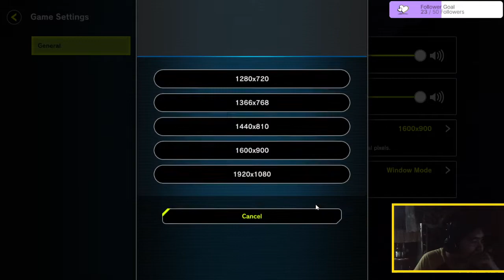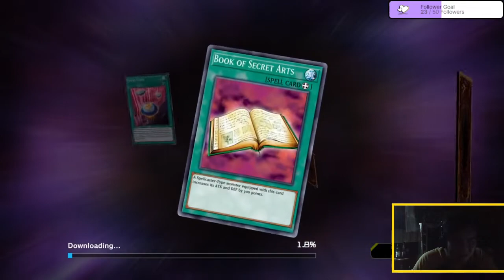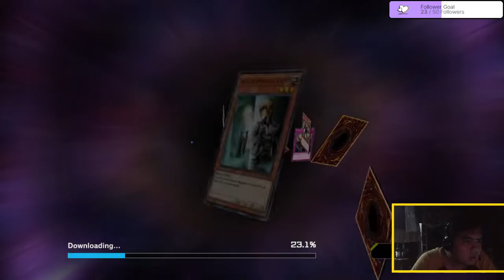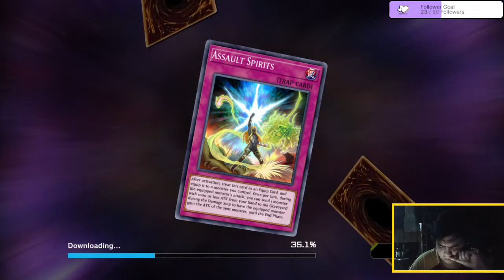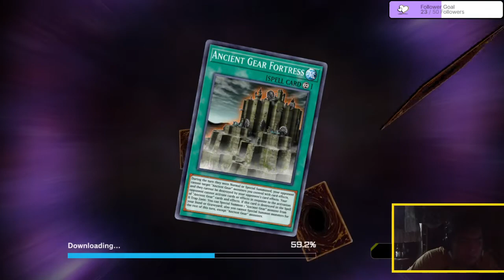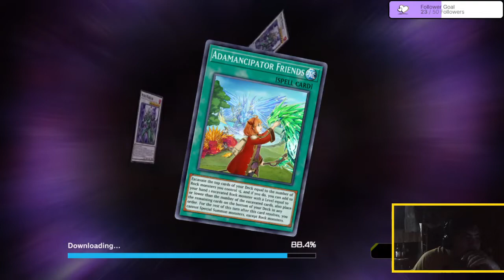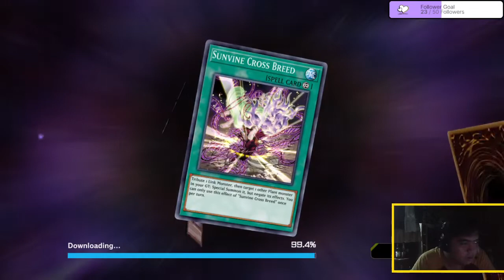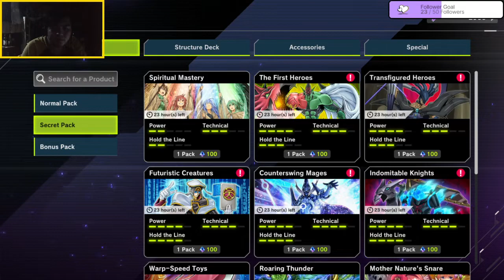[Stream]Its time to learn the mechanics i mean duel - Yu-Gi-OH Master Duel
This is VOD of my strream from yesterday me playing Yu-Gi-Oh Master Duel, first time using a face came and sorry for the quality my webcam and mic is not good.